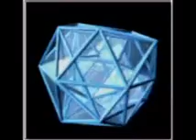SE Raw Videos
Videos using in the Serendipity Exhibition. inc. Lucy Sky Diamonds